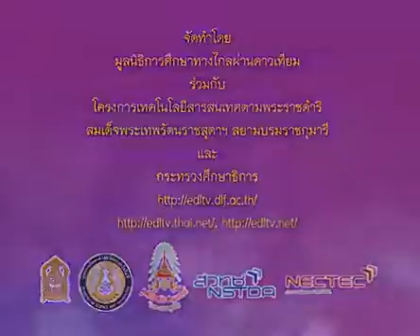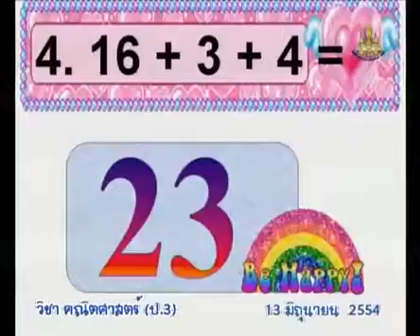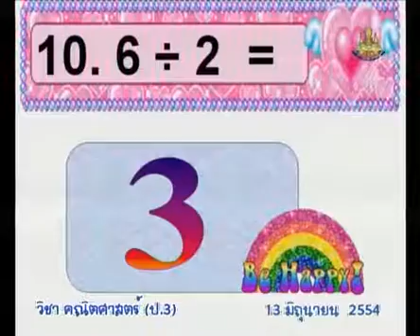071 540613 P3maa B mathematicsp3 คณิตศาสตร์ป 3